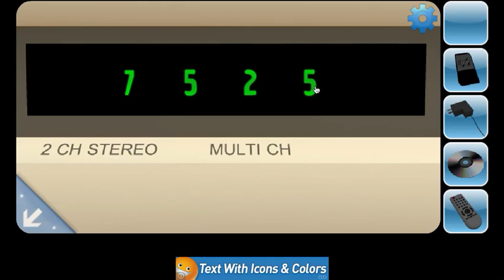Can You Escape Walkthrough Level 8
- My favorite Samsung case
- My favorite iPhone case
- My favorite portable charger
- My favorite screen protector